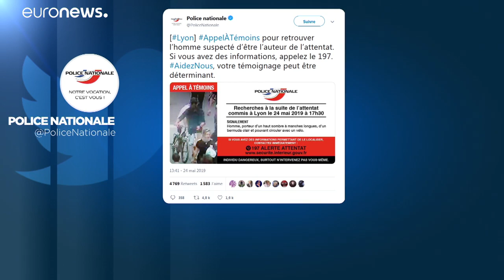Polícia francesa deteta ADN no pacote armadilhado de Lyon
A investigação judicial, aberta inicialmente por tentativa de homicídio, foi transferida para o Ministério Público de Paris, que centraliza os casos de terrorismo em França…